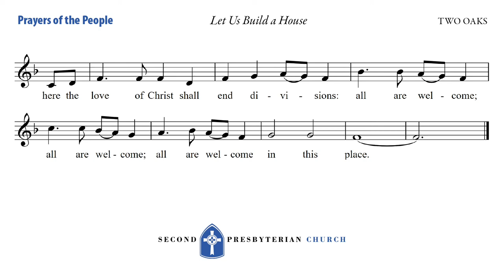041821 13 Prayers of the People and the Lord's Prayer